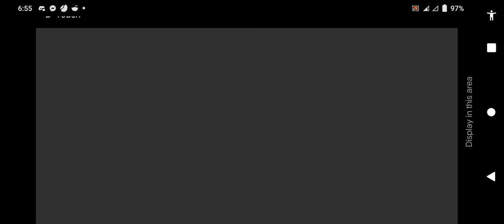Doom but it's Super Mario (Super Mario Doom) | Doom Touch | Gameplay Android